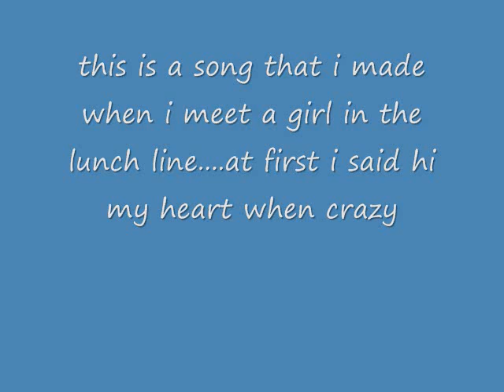lullaby colleen demo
song by Leandro Pesantez
lullaby colleen demo a feeling...is a song that its my heart beeping to this girl that i met in lunch!!!